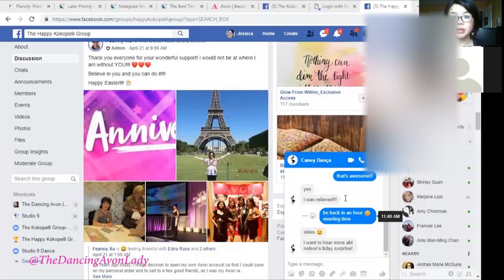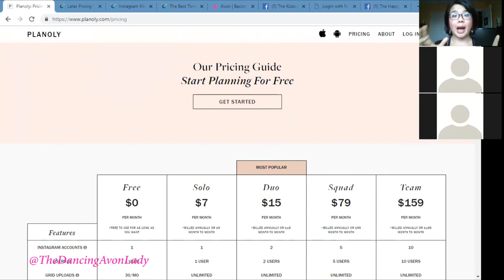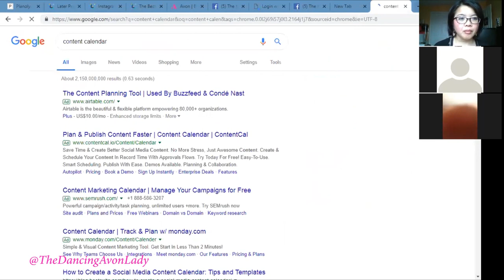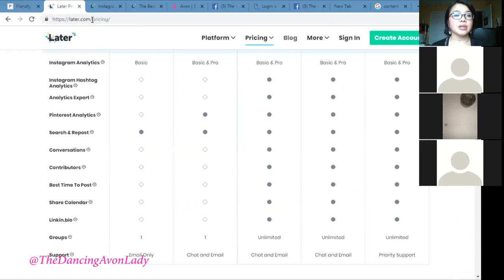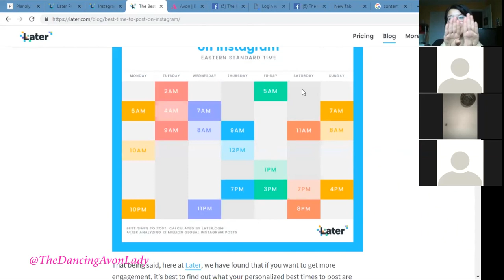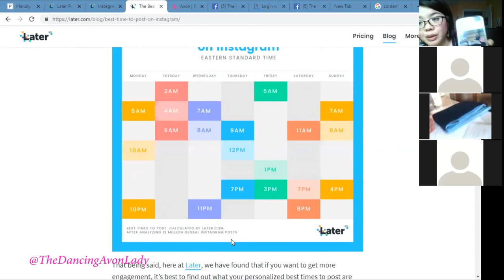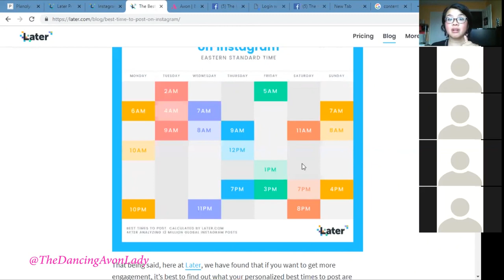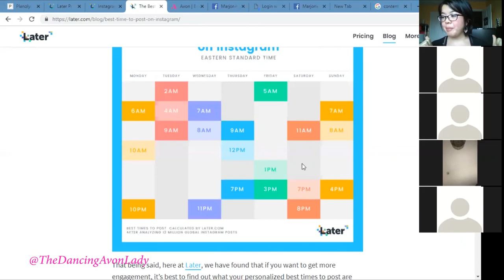Team Meeting - Tips to Grow Your Social Media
Join our team meeting where we discuss tips on how to grow your social media presence and following.  Mostly unedited so be prepared for some rambling from yours truly!

xo's

Jessie